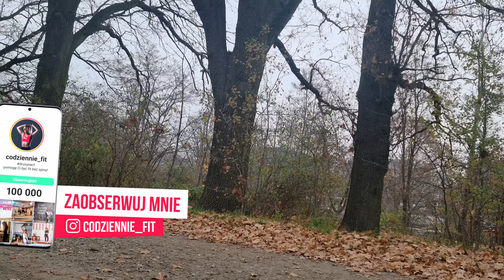CAŁY DZIEŃ JEDZENIA | 1950 KCAL | PLACUSZKI TIRAMISU, PITA Z KREWETKAMI | REDUKCJA? 🔥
To idealny moment, żeby pobrać aplikację Codziennie Fit i mieć najlepszą formę w życiu! 🎉 Znajdziesz w niej treningi, plany i motywację, by osiągnąć swoje cele. Kliknij tutaj, żeby pobrać i zacząć korzystać - wersja podstawowa jest zupełnie darmowa! Hejka! Witam Was w kolejnym odcinku z serii co jem w ciągu dnia, czyli cały dzień jedzenia - tym razem mamy kaloryczność 1950 kcal… i delikatną redukcję 🙂

1. Placuszki tiramisu - przepis tu
2. Mandarynki
3. Pita z krewetkami - tutaj nie mam konkretnego przepisu, robię na oko 🙂
Tym razem krewetki podsmażyłam na czosnku.
Do pity wrzuciłam: gotowy sos słodkie chilli, czerwoną kapustę, czerwoną cebulę, awokado, ogórka, krewetki, paprykę, marchewkę, kukurydzę.
4. Jabłko z masłem orzechowym
5. Kanapki z twarożkiem grani i suszonymi pomidorami | kalafior z bułką tartą

👉 Chcesz pomóc w rozwoju kanału? Możesz zostać wspierającym tu:
❤️ dla wspierających przygotowane są dodatkowe atrakcje, między innymi:
- specjalne emotikony
- odznaki wspierających